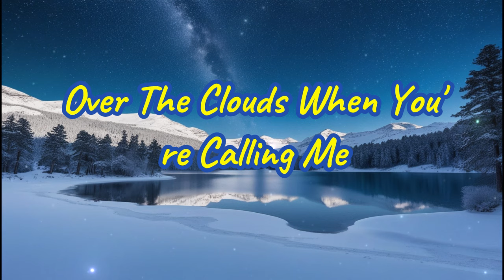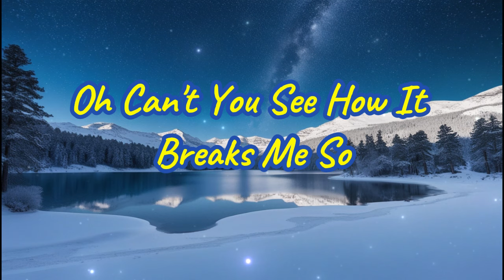When I see your name light up my phone Original Song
Over the Clouds

When I see your name light up my phone
Feel myself fly high unknown
But sometimes you're just a ghost
Then my day feels lost the most

[Verse 2]
You dial my number hearts collide
Without you it's hard to hide
Miss the sound of your sweet tone
Day turns dark when I'm alone

[Chorus]
Over the clouds when you're calling me
But when you're gone it's hard to see
Turn my broken dream around
Need your voice to lift the sound

[Verse 3]
Every message every text
Makes my heart beat out my chest
But when I wait and you're not there
Feels like there's nothing to compare

[Verse 4]
Your silent whispers haunt my night
Waiting for you feels so right
Still I’m here in this empty space
Longing for your warm embrace

[Bridge]
Oh can't you see how it breaks me so
When you're away time moves so slow
Call me back and let me hear
Your voice that makes the skies so clear